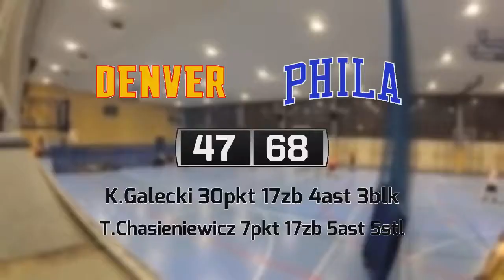09 03 Action – Basket 36+ Bielany